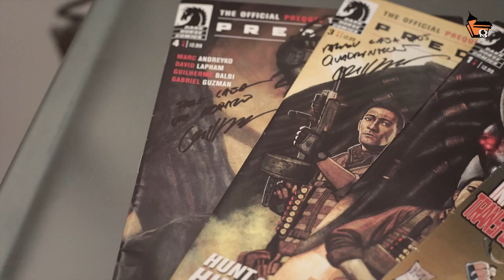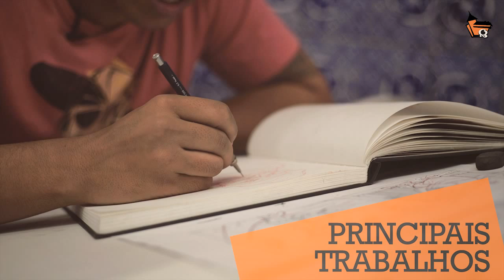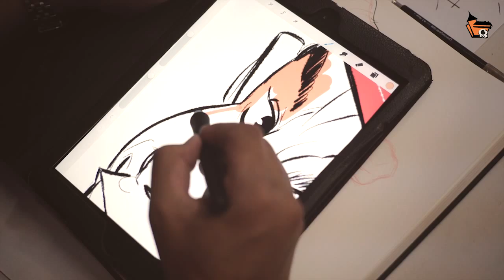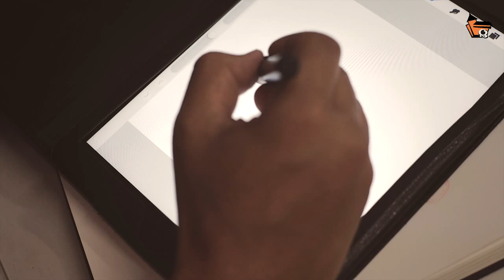Comic Book Artist Guilherme Balbi - entrevista pela Casa dos Quadrinhos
Guilherme Balbi começou no Big Jack Studios em 2001 até 2008 como ilustrador e quadrinista. Entrou no mercado norte-americano e fez títulos como:Death walk´s the street - Fangoria Graphix Team7 - DC Comics Super Boy - DC Comics Predators - Dark HorseDesenho de Capa para o programa de TV “Who Wants to Be a Superhero?” - Sci-Fi Channel e Dark Horse ComicsDesign de personagens e de produção para projetos como:American Legends - Top CowCryptozoic- Crazy Eight - IDW PublishingAfter Earth film - Overbrook Entertainment É professor da Casa dos Quadrinhos Escola Técnica de Artes visuais desde 2012
Guilherme Balbi lançou seu bem sucedido projeto autoral no Catarse